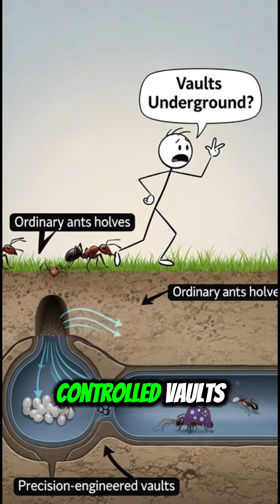Ant Supercities Hidden Beneath Your Feet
Ants aren’t just tiny workers — they build massive underground empires with nurseries, food storage, waste zones, and climate control. Some colonies stretch for thousands of miles, forming peaceful supercolonies across borders.